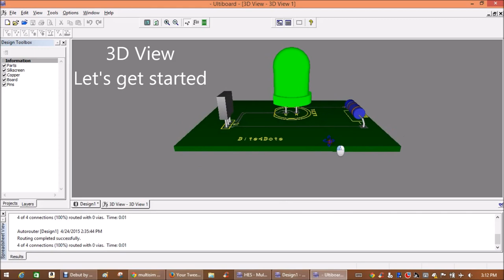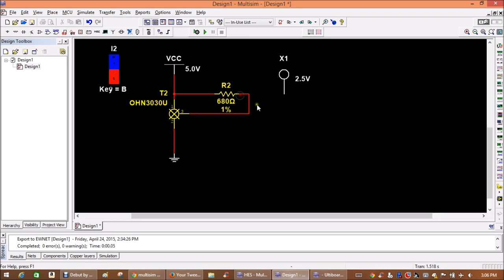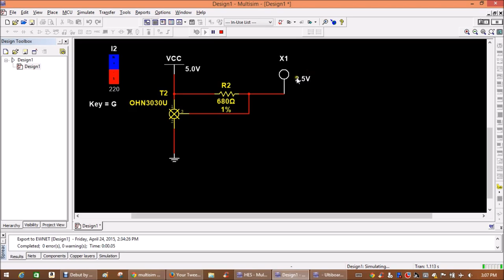NI Multisim: Hall Effect Sensor & Magnetic Flux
Build a magnetic switch using a Hall Effect sensor in Multisim. 5 to 10 minute newbie special!